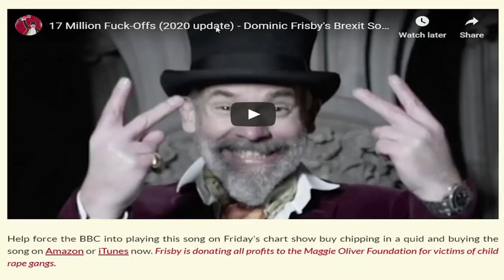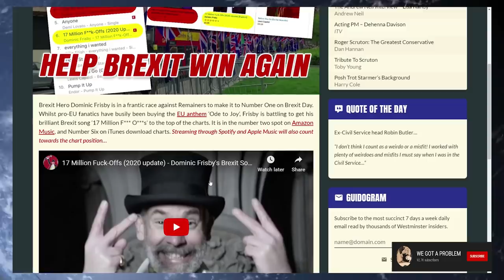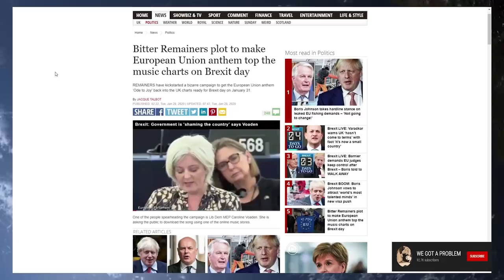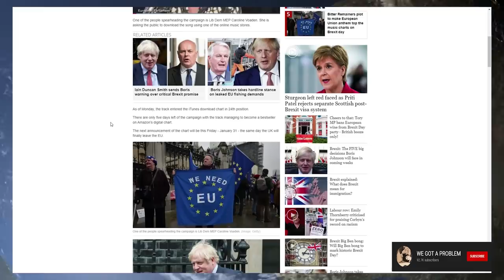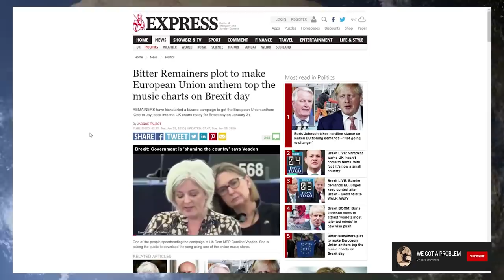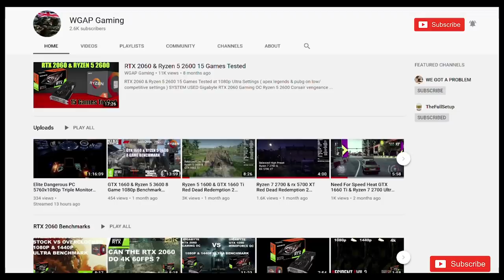Bitter Remoaners Plan To Make EU Anthem Brexit Day Number 1 Must Be Stopped By 17 Million Fuck Offs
Youtube Members

Wre cked
Nicola Spindler
Sue Wilkinson
President Trump
Rik Aindow
Angela Baxter
Illation
Evil Diesel
Chuck Morris
Rik Aindow
Josephine Holme
James Townsend
Corrie
Stefan Steuerman
Politicu5
John Baker
Kent Willumsen
Wendy Marsh
Stephen Whiteman
Hudl Device
Barry Arnold
Wild Orchard
Mark Scarboro
808artemis
HJT Lincs
Kenneth Shields
Roger Wilson
Ken Purdy
David Fowler
Stephen helmore
Philip Cook
JetGran
Jonty
Richie Conway
Rai 1 Dan
Helmut Fischer
Michael Dobson
Jay Jack
ESClad
Kizzy Powell
Dawn Hauton
Stuart Brown
Wanderer3
trishaishtar drewdrogo

Stance P    Zammo
Robert P    Steven B
Glenn L     David L
Ruth C      Domeheads
Nigel S     Dalila C
Daniel M    Daren B
Mark O'C    William A
diane c     Alan P
Jeffrey H   Terri S
Mark H      PHILIP O
Frazier N   carey G
Richard K   David D
Beltran R   Mark H
Hazel T     simon a
Stephenson M Ray W
Mark H      Louise B
Norman R    Dan W
Steven L    Sam P
Nigel S     Emily D
David H     The Razzle
Jonathan B  Dharmesh K
John R      George S
Mojamil A   Wayne H
mark h

Tara M
G Moore
Kevan H
Ed Birm
William
D eath to the eu
Kalamty
Kenneth B
Michael L
Chloe W
Callum S
ed
chuck MOrris
D  Welch
Christopher L
David T
Jacqueline
Tony H
Pete
jovk
Stephen W
Newspaniard
Selwyn R
Trilicas
Tim C
Tony D
Stewart b
Andrew M
Lisa L
Tim C
Elis G
Simon B
Ian H
Jump Dawg
Mr Charles A O
Mark S
ex-youtuber
Freedom
Matt A
Kizzy
Gizwop
Garry
Ian B
Simon T
Gavin
Andrew M
Billie P
Tragic Vison
LoftyWiseman
Downwithdata
The BobaSoul
Sir Chap
Robert P
11bravo crunchie
David M B
Matt A
Nick M
Selwyn R
Tony D
Alexander J O
Helmut F
Dennis A
Mavic 2
808artemis
D ead Grubber
Angela T
Marty F ubar
Road K ill Cafe
Tom H